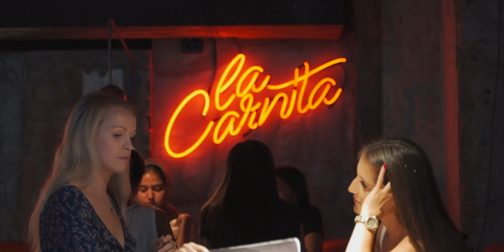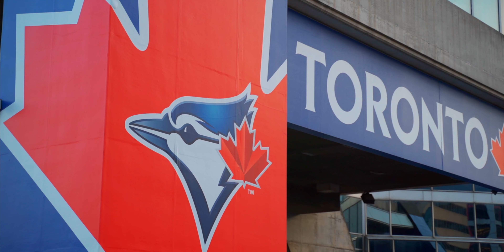EXPLORE TORONTO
Hello hello friends! Welcome to an east coast edition of the eat, treat, explore series! This round we checked out some places in Toronto, of which there is an endless amount to pick from! There are new restaurants popping up all over and all the time in Toronto, so we took some suggestions from our friend Sebell. You have got to check out his music if you haven't yet! It's a vibe.

GEAR:
Sony A7III
Sony rx100 V